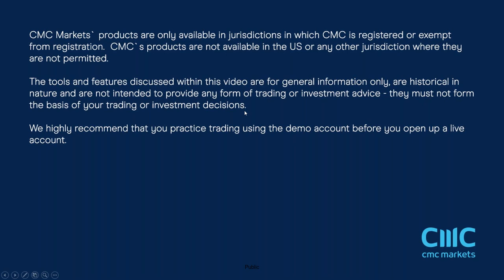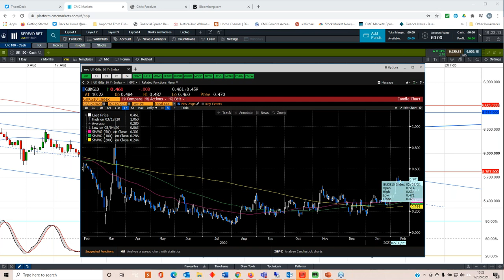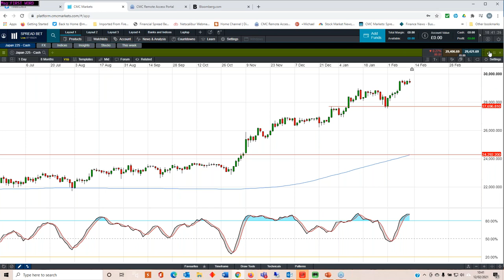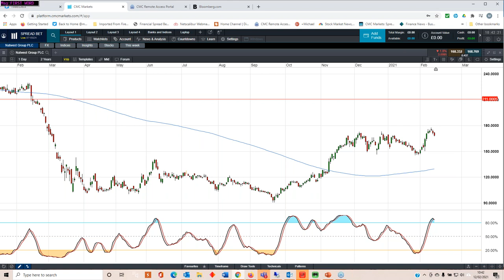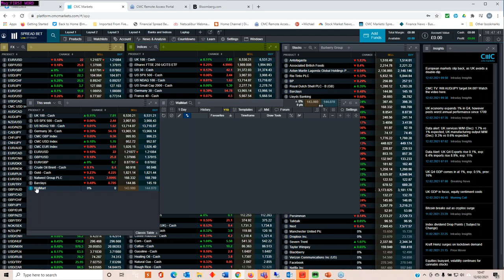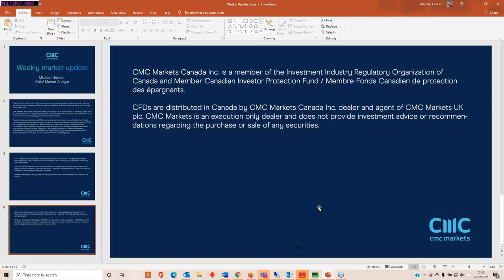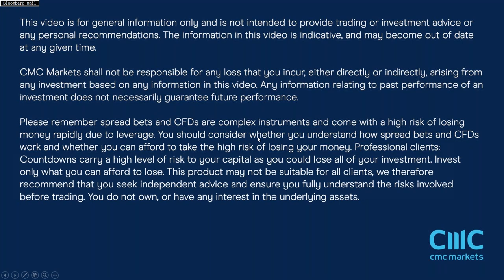UK retail sales, borrowing, FOMC minutes, NatWest and Barclays results - 15 February 2021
Michael looks back at the latest moves in global equity markets and currencies, while also looking ahead to the latest UK economic data, after the surprise Q4 expansion in UK GDP. He also previews this week's FOMC minutes, and discusses the latest full-year numbers from Barclays and NatWest.